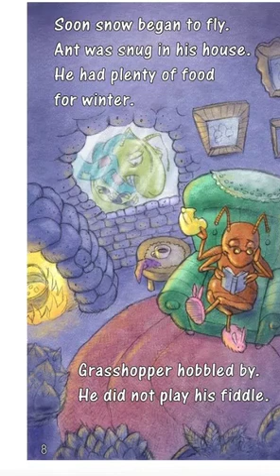SR day 4 Ant and Grasshopper